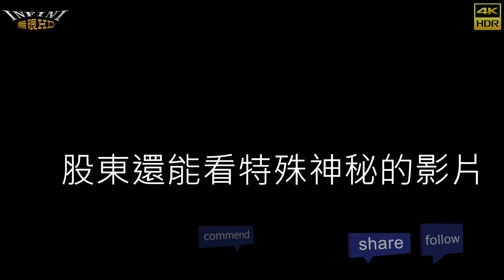【無限HD】JKF女郎 5(4K HDR)@S2O Taiwan Songkran Music Festival 2020 & 2020泰國潑水音樂節【大港新聞】